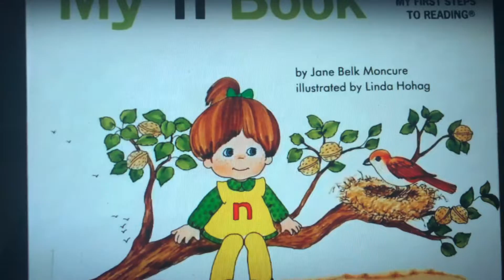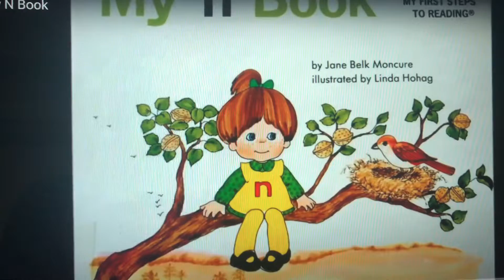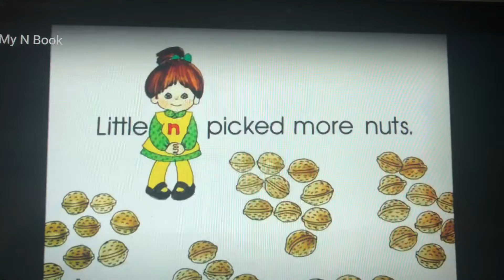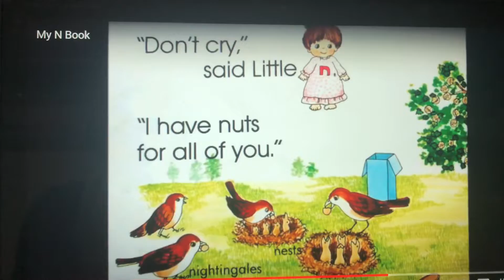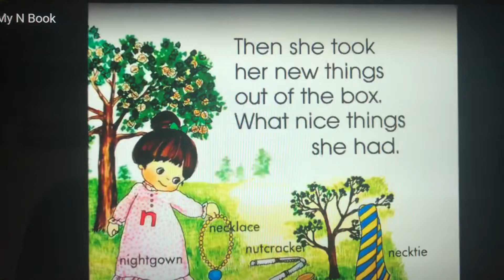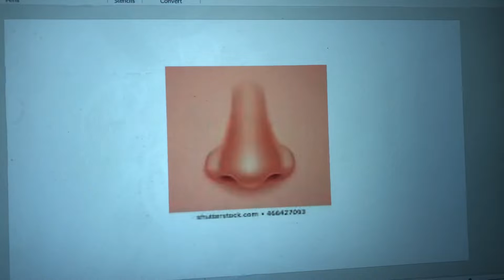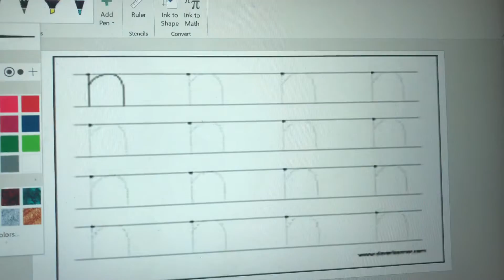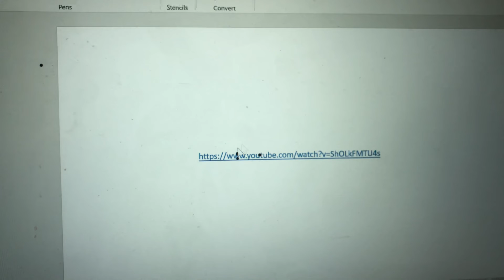English week 1 session 2SM